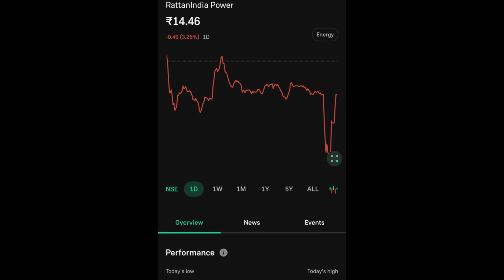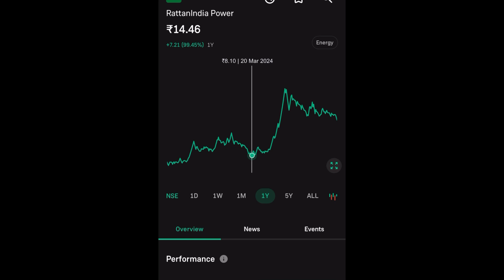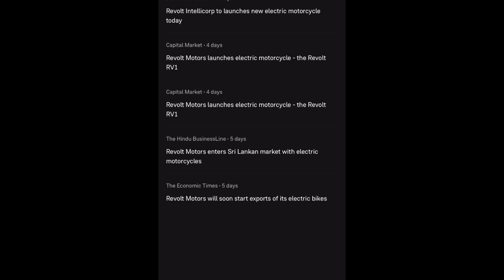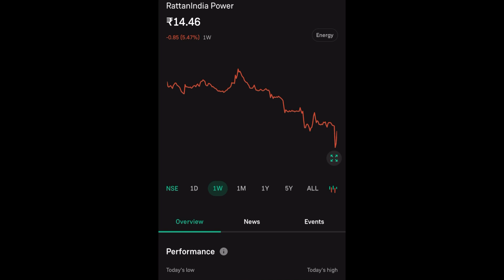RATTANINDIA POWER SHARE LTD LATEST NEWS | RATTANINDIA POWER SHARE COMPLETE ANALYSIS | NEXT TARGET 🎯